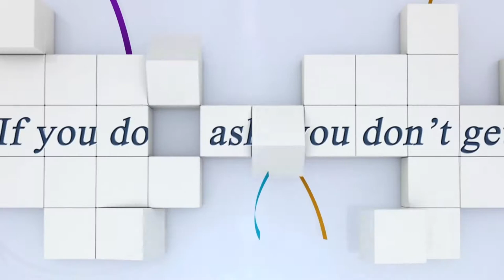Sieger: Grand Prix Pferdesporttage Galgenen 2017 Manuel Eugster mit Cool and Easy...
Pferdesporttage Galgenen 2017 (SUI) Nationales Springturnier 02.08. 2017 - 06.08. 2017...